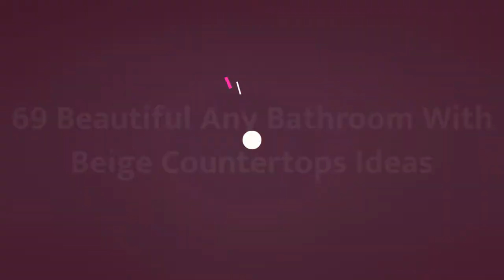75 Beautiful Any Bathroom With Beige Countertops Design Ideas #89 💛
0:00 - Intro
0:00:12 -  #1
0:00:17 -  #2
0:00:22 -  #3
0:00:27 -  #4
0:00:32 -  #5
0:00:37 -  #6
0:00:42 -  #7
0:00:47 -  #8
0:00:52 -  #9
0:00:57 -  #10
0:01:02 -  #11
0:01:08 -  #12
0:01:14 -  #13
0:01:20 -  #14
0:01:26 -  #15
0:01:32 -  #16
0:01:38 -  #17
0:01:44 -  #18
0:01:50 -  #19
0:01:56 -  #20
0:02:02 -  #21
0:02:09 -  #22
0:02:16 -  #23
0:02:23 -  #24
0:02:30 -  #25
0:02:37 -  #26
0:02:44 -  #27
0:02:51 -  #28
0:02:58 -  #29
0:03:05 -  #30
0:03:12 -  #31
0:03:19 -  #32
0:03:26 -  #33
0:03:33 -  #34
0:03:40 -  #35
0:03:47 -  #36
0:03:54 -  #37
0:04:01 -  #38
0:04:08 -  #39
0:04:15 -  #40
0:04:22 -  #41
0:04:29 -  #42
0:04:36 -  #43
0:04:43 -  #44
0:04:50 -  #45
0:04:57 -  #46
0:05:04 -  #47
0:05:11 -  #48
0:05:18 -  #49
0:05:25 -  #50
0:05:32 -  #51
0:05:40 -  #52
0:05:48 -  #53
0:05:56 -  #54
0:06:04 -  #55
0:06:12 -  #56
0:06:20 -  #57
0:06:28 -  #58
0:06:36 -  #59
0:06:44 -  #60
0:06:52 -  #61
0:07:00 -  #62
0:07:08 -  #63
0:07:16 -  #64
0:07:24 -  #65
0:07:32 -  #66
0:07:39 -  #67
0:07:46 -  #68
0:07:53 -  #69
0:08:00 -  #70
0:08:07 -  #71
0:08:14 -  #72
0:08:21 -  #73
0:08:28 -  #74
0:08:35 -  #75